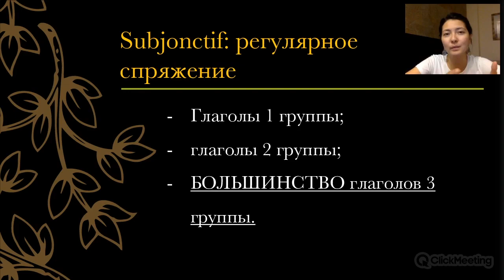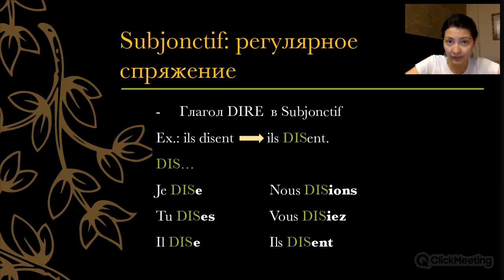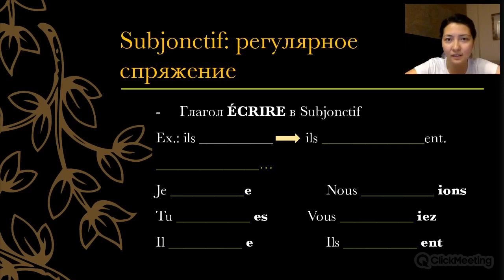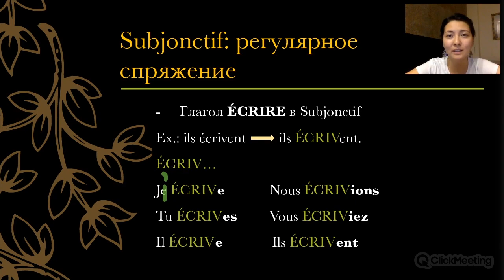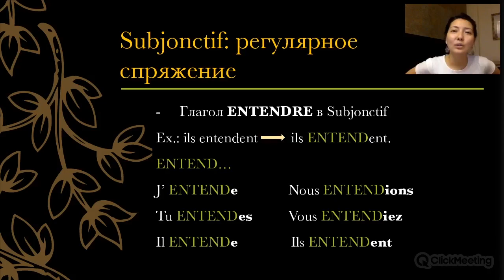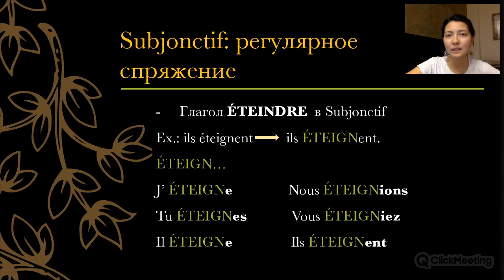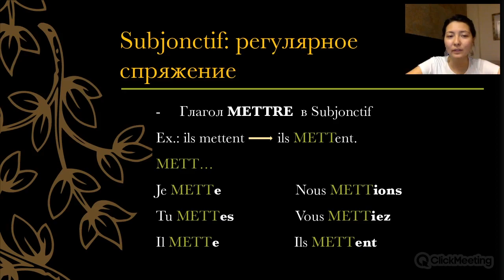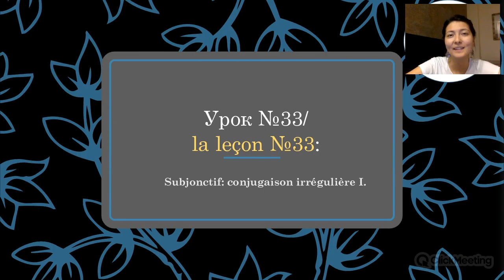32 урок. Subjonctif во французском языке (2 часть)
Это видео будет полезно тем, чей уровень не ниже В1. Тем, чей уровень ниже, будет сложно.

В этом уроке мы продолжаем изучать тему "Subjonctif во французском языке", над которой будем работать постепенно.
Первые 4 части посвящены образованию Subjonctif.

До встречи! 🙌